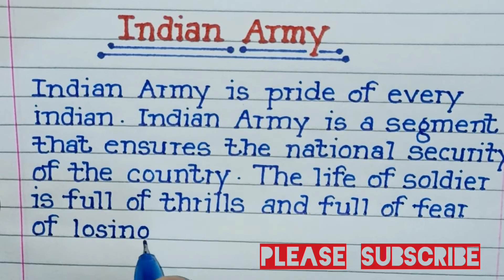About Indian Army || Speech On Indian Army || Indian Army Information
In this vidio you will get information about Indian Army

# Indian Army
# Agniveer
# Agnipath Scheme